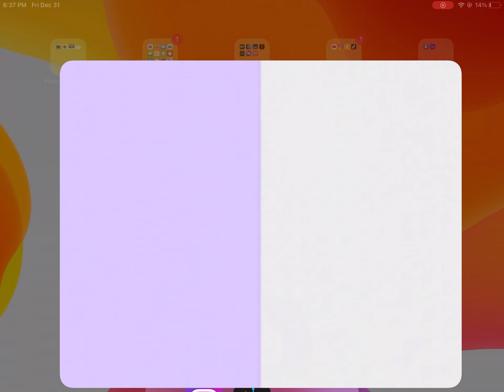Dirty Diana by Michael Jackson fan remake Just Dance. I don’t own any content.